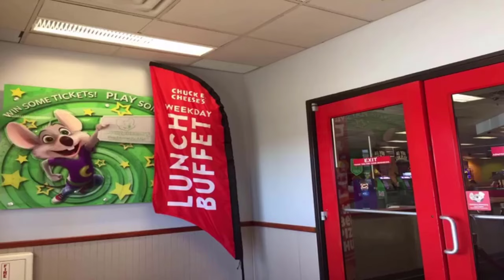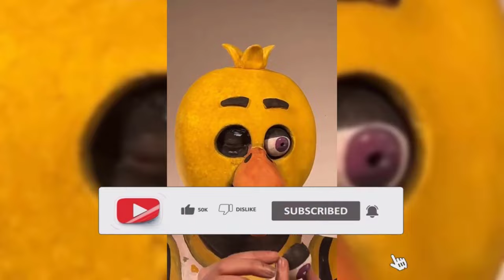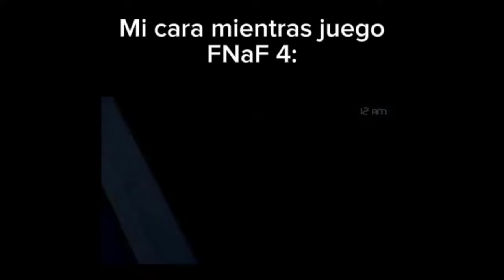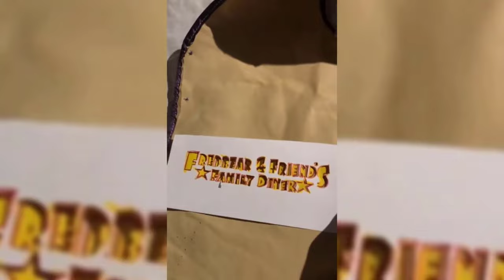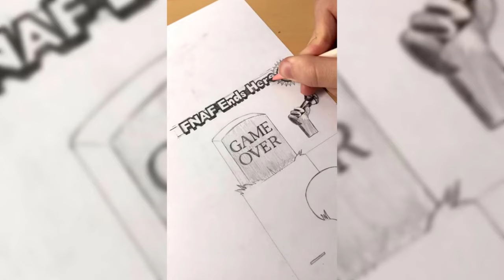😈FNAF Memes To Watch AFTER Movie Release - FNAF COSPLAY & ARTS TikTok Compilation #162